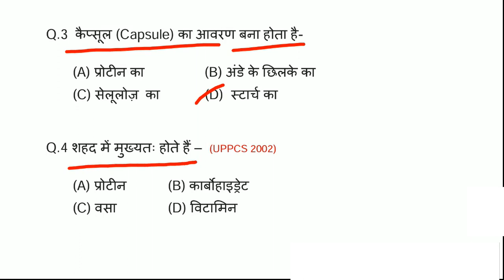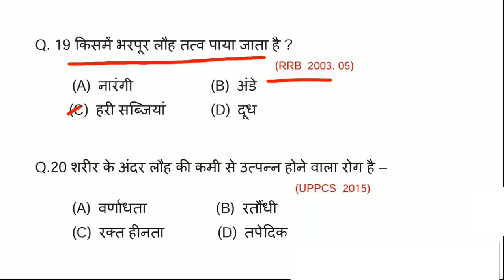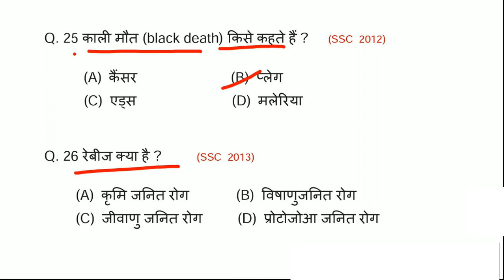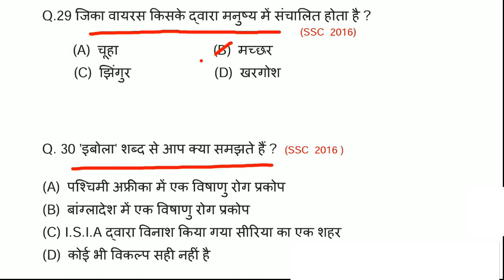GK Video - Top 30 Questions ( Very Important ) | Health and Nutrition ( स्वास्थ्य एवं पोषण )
GK Video in Hindi for competitive exams. Questions related to Health and Nutrition.  स्वास्थ्य एवं पोषण से सम्बंधित महत्वपूर्ण  प्रश्न